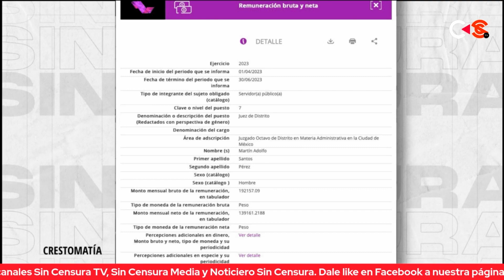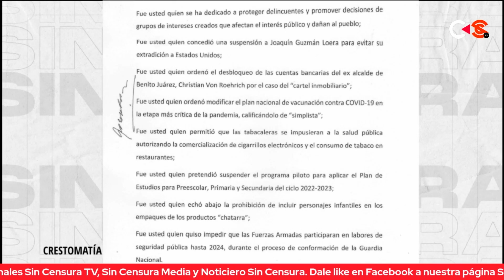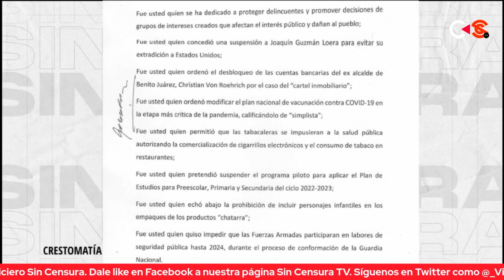NO TENDRÍAMOS QUE PEDIRLE A NORMA PIÑA QUE FUERA PATRIOTERA, ¡SINO QUE FUERA HONESTA!: Z. CAMACHO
Zósimo Camacho hace un profundo análisis de la respuesta emitida por el presidente Andrés Manuel López Obrador al Juez Martín Santos Pérez y recalca que él fue quien impidió que el n4rc0tr4f1c4nt3 Joaquín, el Chapo, Guzmán fuera extraditado a través de un amparo. Además, señala que el Poder Judicial está volcado a apoyar al PRIAN y resalta que a la Ministra Presidenta de la Judicatura Federal, Norma Piña, ¡no es honesta!

Zósimo Camacho: Periodista, Coordinador de edición de @contralíneaimpresa